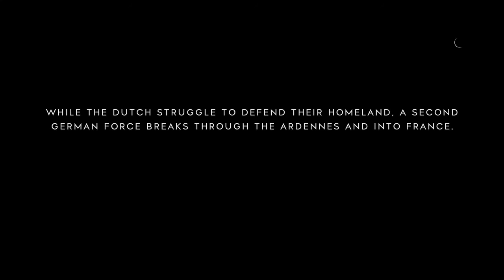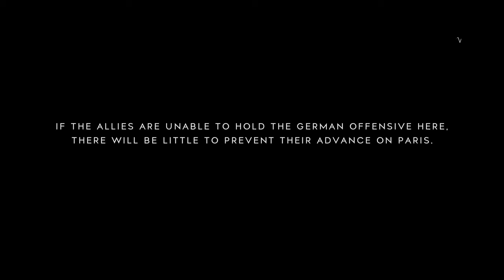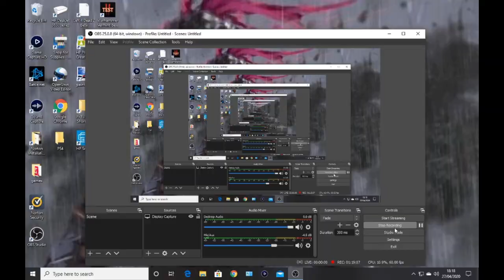Lets chat about video games #13 PS5 controller, No wwe2k21, Battlefield 5 update, final fantasy 14 t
just another chat about video games hope you enjoy